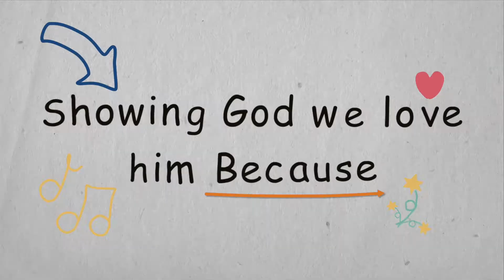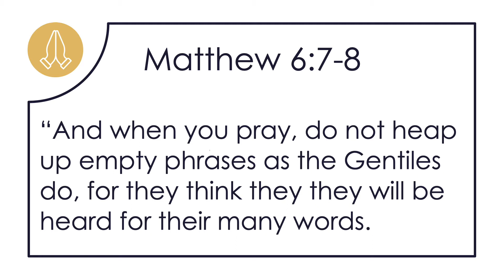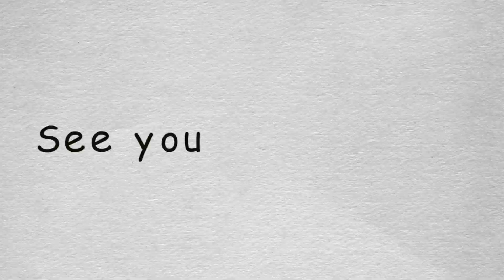Prayer - Kinder - 3rd Grade: Week 3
How Do We Pray? When we pray, we are worshiping God. We should pray with a whole heart, without empty phrases that don’t mean anything, and talk honestly with God. Jesus taught us how to pray in Matthew 6:9-13, which is The Lord’s Prayer.

Our Father in heaven, hallowed be your name. Your kingdom come, your will be done, on earth as it is in heaven. Give us this day our daily bread, and forgive us our debts, as we also have forgiven our debtors. And lead us not into temptation, but deliver us from evil.

Check out the following link for a video of the lesson, worship songs, and prayer cards to for your family to use at home!